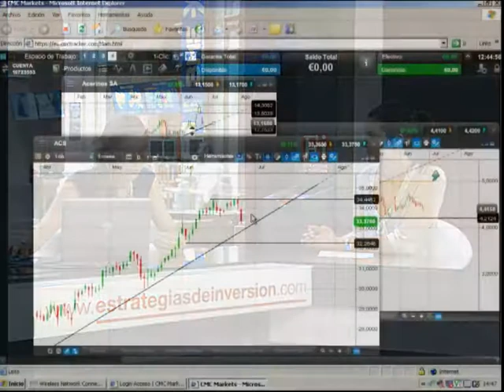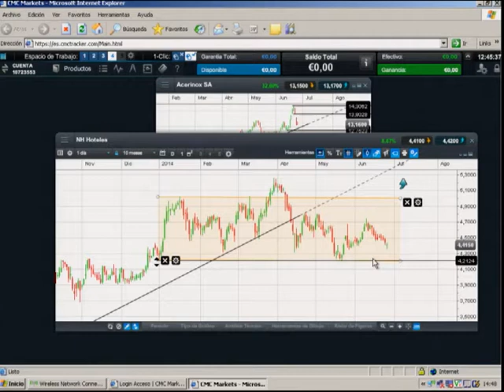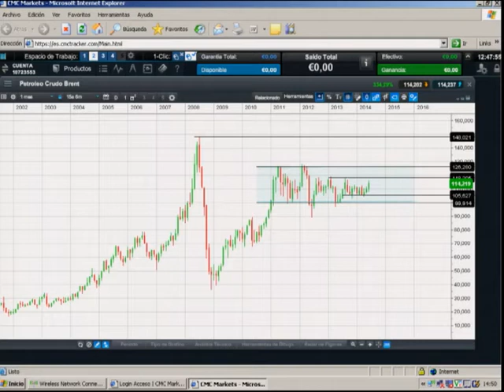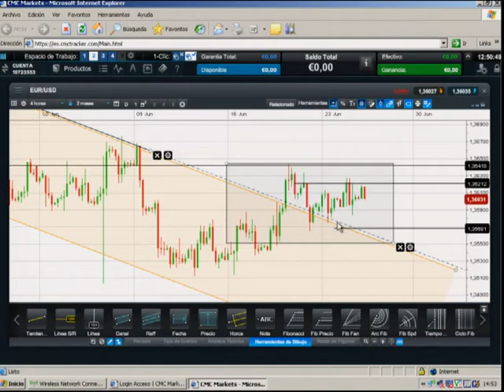Sara C. Suárez - Ibaseta "ACS, NH Hoteles y Acerinox lo harán..." en Estrategias Tv (25.06.14)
"Sara Carbonell, responsable de fidelización de clientes de CMC Markets, analiza la situación técnica de los principales índices bursátiles europeos, el petróleo y el par euro-dólar. "